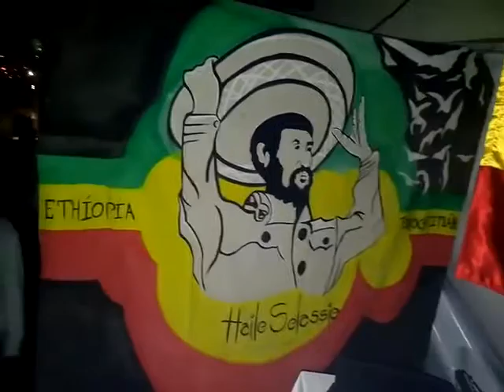Dee J I Tal Sound System * Reggae Sessions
Afrika Original Sistema Sonoro * Dee J I Tal
‪#‎TomaCortaPendienteDeSubir‬ ‪#‎JuniorByles‬ ‪#‎SelectCuts
‪#‎ColectivoEckos‬ ‪#‎ElGhettoMéxico‬